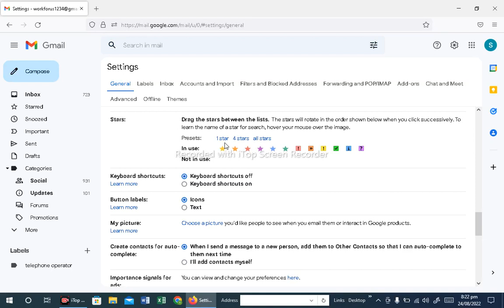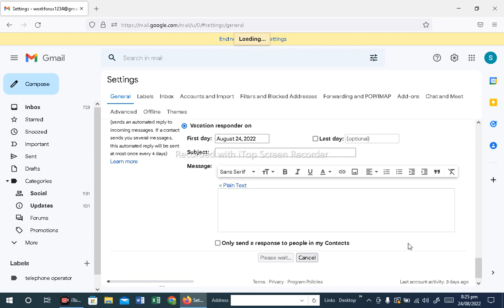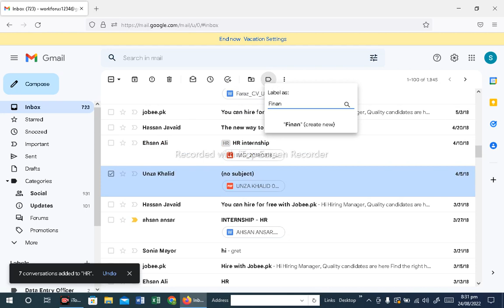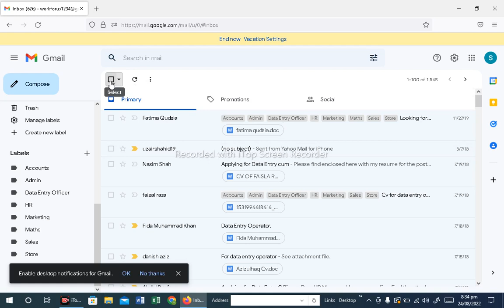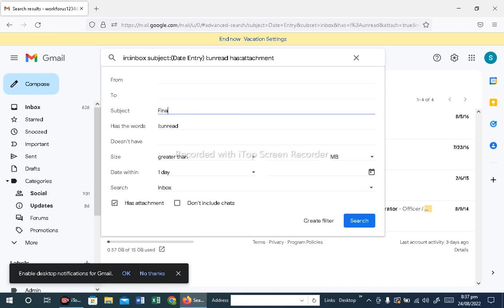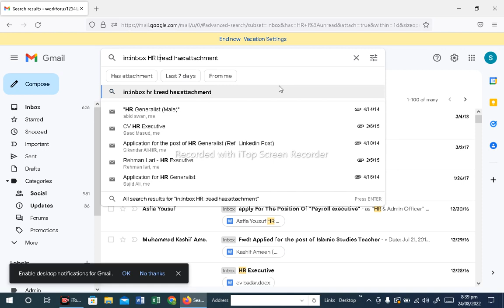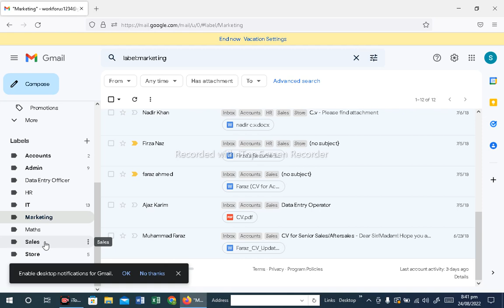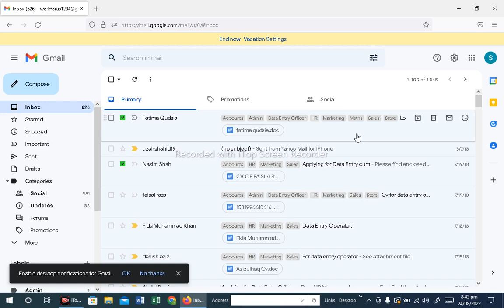How to Manage Job Career Section, Recruitment Tips, How to handle Job Portal , HR Tips & Tricks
Free Ready to use job description templates for HR Professional

how to create cv in ms word, how to create cv in pdf, how to create cv in ms word, how to create cv

Tips Tricks for sending cv,resume, mistake during sending cv resume

JOB GROUP ON WHATSAPP

Karachi and Pakistan Jobs related group, pages and website link, Facebook job related Groups & Pages links

Jobs in Karachi, How to Find Jobs on Whatsapp, Facebook, Linkedin, Karachi Jobs

Tips and Tricks for Teachers to Send Cv or Resume

Free Job Posting & Job Searching Website in Karachi, Free Job Posting Website in Pakistan

Email IDs of Karachi Companies, Email ids of HR Department, Email ids of Pakistani Companies

Job Posting & Job Searching in Karachi, Best Website for Job Searching in Pakistan, Jobs in Karachi

Email Ids of UAE, Saudia, Dubai, Middle East Company, Organization, Headhunters and Executive Search Firms in Dubai 2